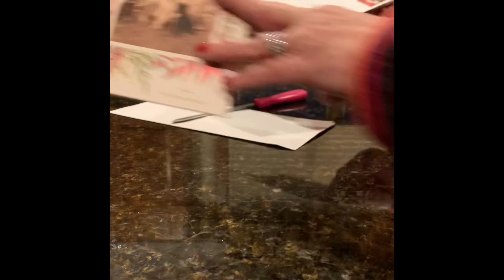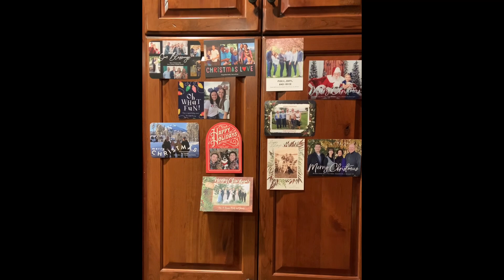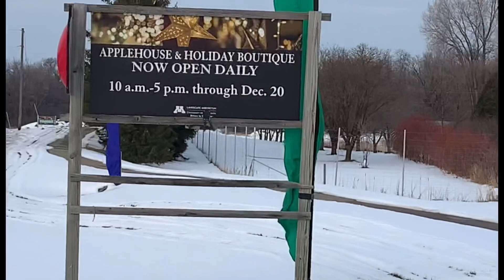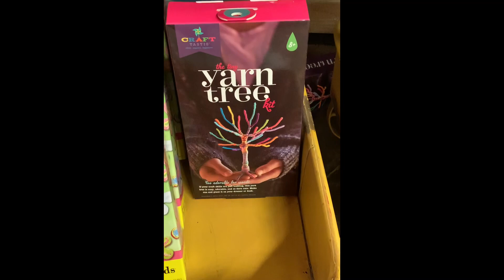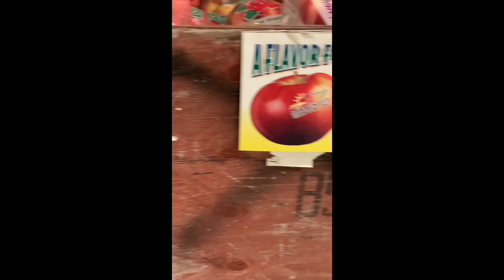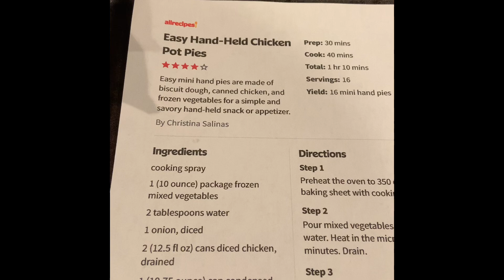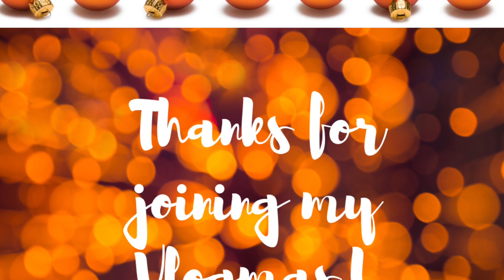Irocknits Vlogmas - Dec 14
Errands, Knitting Group and Supper